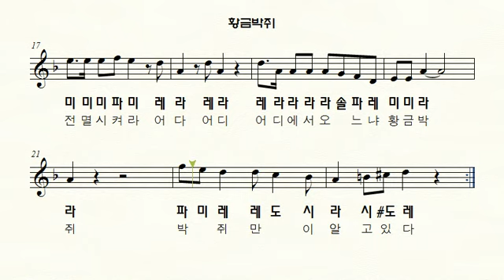황금박쥐 - 오카리나 Ocarina II 휘슬 Whistle II 리코더 Recorder 쉬운동요 연주악보(계이름.가사) - 만화주제곡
오카리나. 리코더. 하모니카등 여러 악기들의
초보자를 위한 계이름과 가사가 있는 만화 주제곡 악보입니다.
***음원 실제 연주가 아닌 컴퓨터 음원입니다.